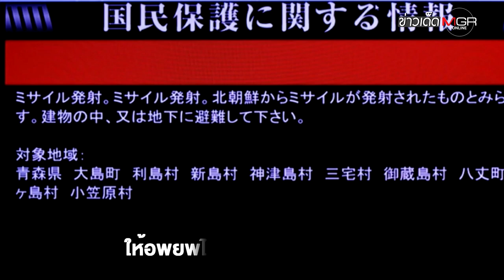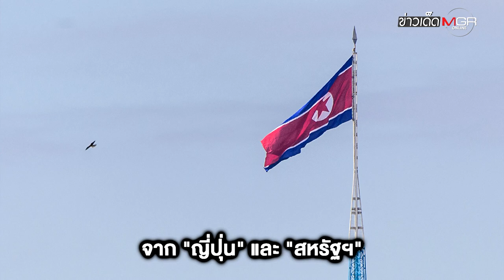"เกาหลีเหนือ" ยิงขีปนาวุธข้าม "ญี่ปุ่น" ครั้งแรกในรอบ 5 ปี! : ข่าวเด็ดแมเนเจอร์